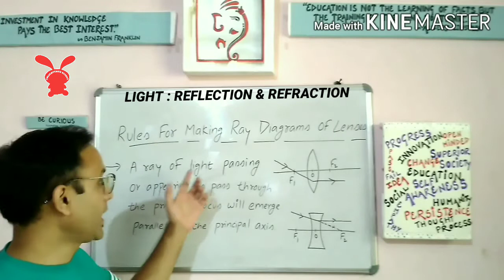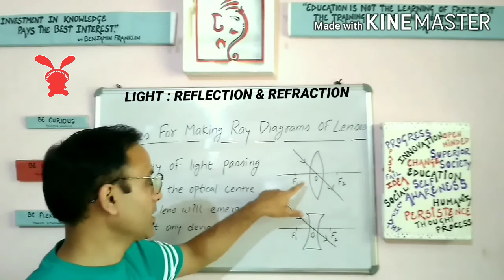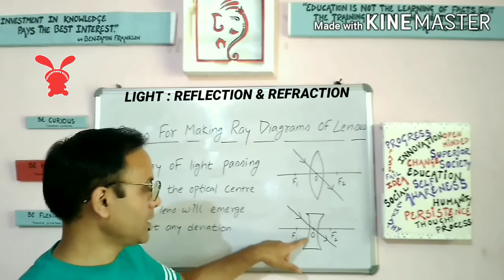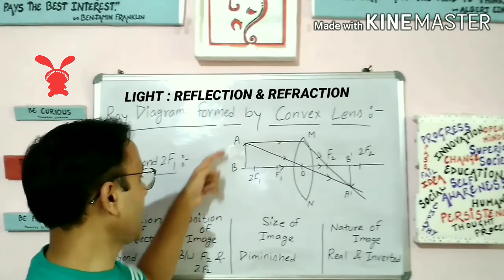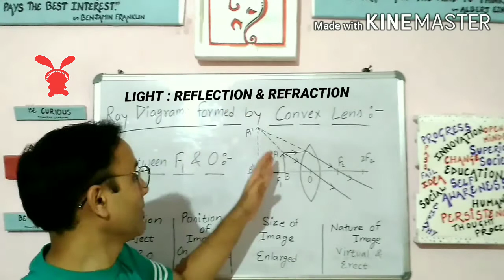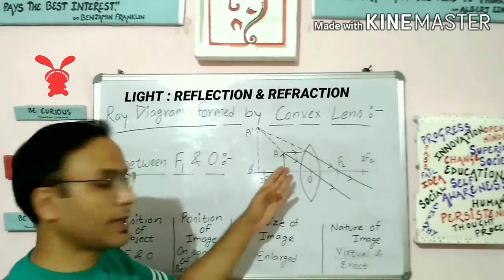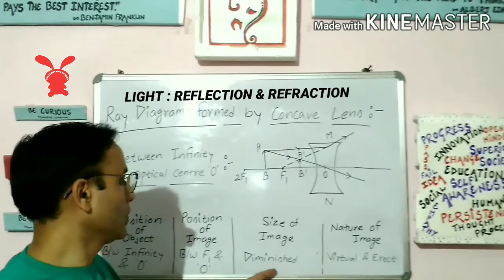LIGHT || NCERT Class 10th Science || Part-5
In this video we will discuss chapter 10 of NCERT Science of class 10th which is titled "Light:Reflection & Refraction".
In this particular video we will discuss about Rules for making ray diagrams of Lenses,Ray diagrams of Convex lens and Concave lenses.